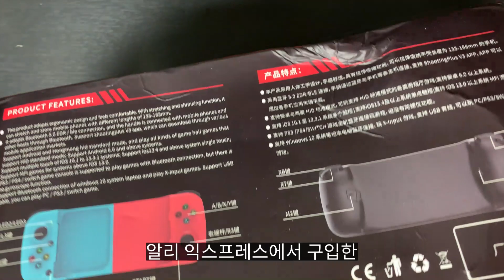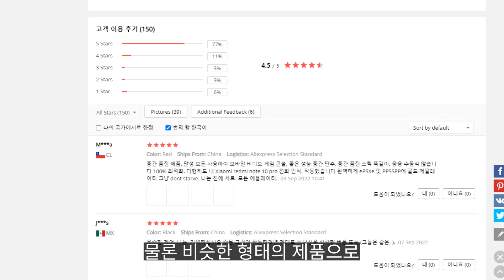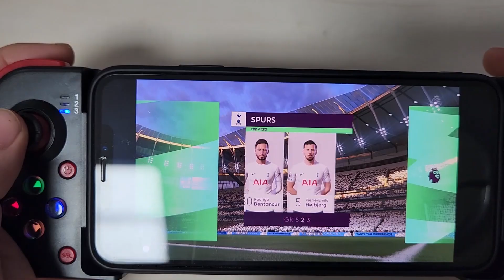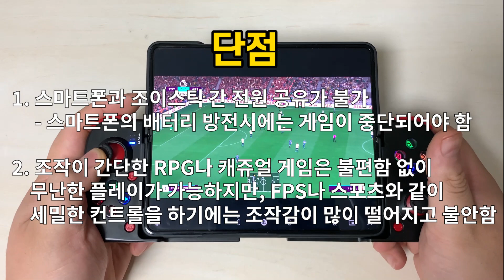이제 편하게 게임하자! 리모트플레이 하려고 구입한 휴대용 조이스틱 컨트롤러 D3 리뷰 | 알리익스프레스 인기상품 추천템!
플레이스테이션5(PS5) 모바일 리모트 플레이를 위해 구입한 모바일 휴대용 조이스틱 D3 제품!
부담 없는 가격에 언제 어디서든지 스마트폰만 있으면 간편하게 게임 플레이가 가능한 알리익스프레스의 인기 상품 '휴대용 게임패드 D3'를 구입하여 리뷰합니다.

*해당 영상은 본인의 돈으로 직접 구입한 제품으로 진행되었습니다.

▼모바일 게임 컨트롤러 무선 조이스틱 pubg 휴대 전화 gamepad d3 블루투스 5.0

▼ 게임 패드 D3 무선 블루투스 모바일 컨트롤러 조이스틱

*위 링크는 알리 익스프레스 제휴프로그램 설정으로 동영상 등록자에게 일정의 수수료가 지급될 수 있습니다. 구매하시는 제품 가격과는 전혀 상관이 없고 사용시 채널운영에 많은 도움이 됩니다.